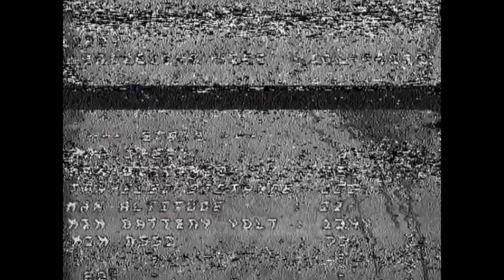Fury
Shortest flight of the weekend